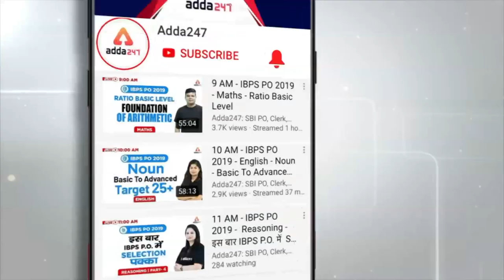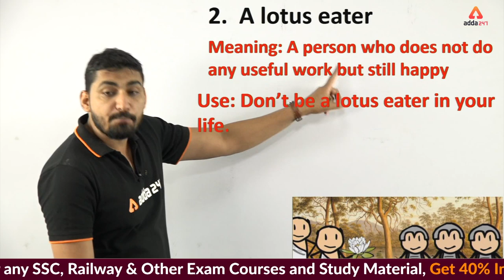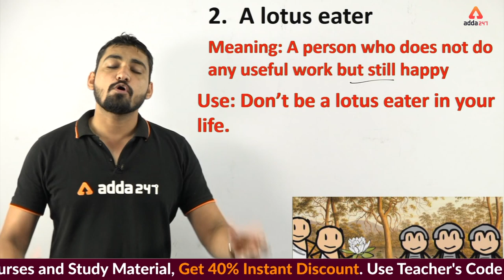SSC CGL 2019 | English | Peculiar English | Idiom And Phrases | 16 October 2019